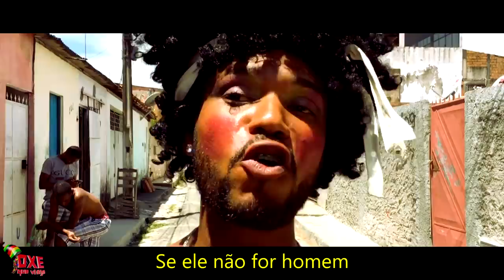Anitta & Marília Mendonça - Some Que Ele Vem Atrás (PARÓDIA)